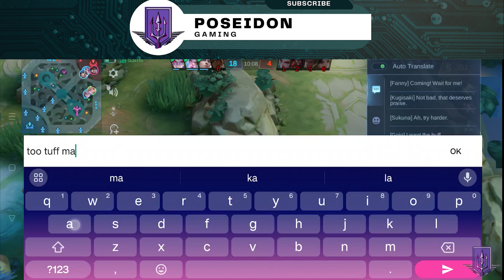LAYLA GAMEPLAY MOBILE LEGENDS